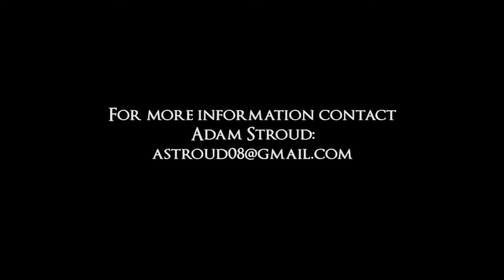Adam Stroud Trio - Sandu (HD)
Blues by Clifford Brown in Whitefish, MT.

Guitar - Adam Stroud
Bass - Trebor Riddle
Tenor Sax - Jake Syrene